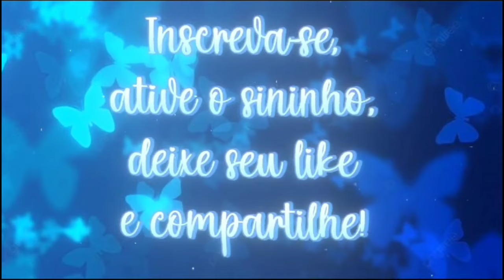PRODUÇÃO DE PARES DE TAPETES ECONÔMICOS 🥰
Mais uma combinação linda nesses pares de tapetes!! 🥰

Tapetes econômicos ❤️